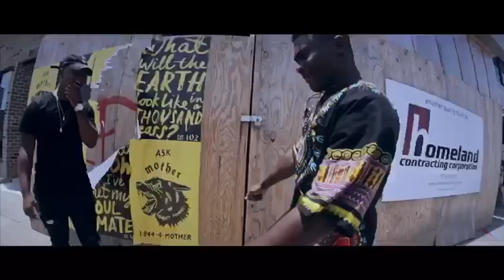Zhay ft. Naldo - GODDAMN | Official Video | (Prod. By Johnxprod & Bobby Venturi )